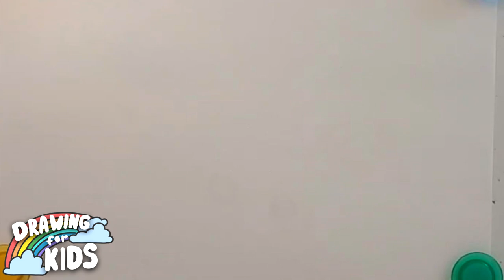How to draw a SNAKE easy for kids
This video is for children, it will teach you how to draw a snake simply

Hello everyone, welcome to SemmyArt!